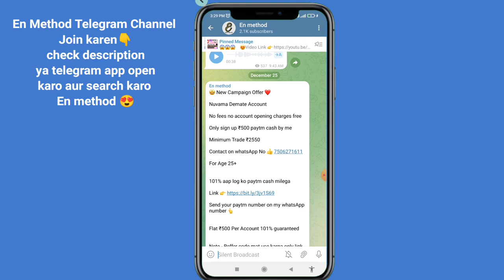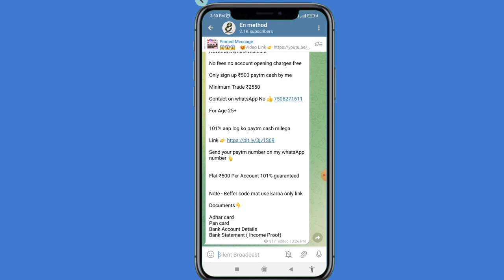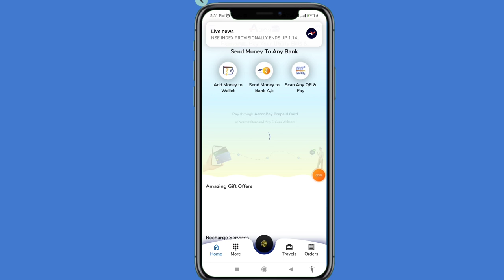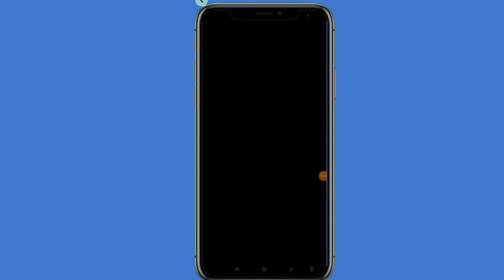freecharge wallet to bank transfer | freecharge pay later balance transfer to bank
Nuvama Demate Account

No fees no account opening charges free

Only sign up ₹500 paytm cash by me

Minimum Trade ₹2550

Contact on whatsApp No 👍 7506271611

For Age 25+

101% aap log ko paytm cash milega

Send your paytm number on my whatsApp number 👆

Flat ₹500 Per Account 101% guaranteed

Note - Reffer code mat use karna only link

Documents👇

Adhar card
Pan card
Bank Account Details
Bank Statement ( Income Proof)